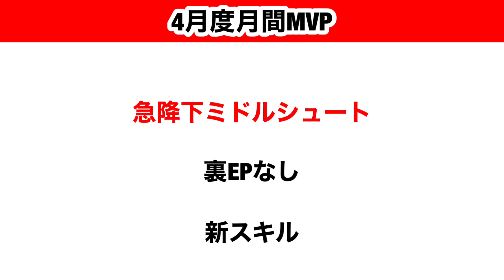【Jクラ】#935 え！？2022シーズンこんなに新スキルあったのか…！となると思います！確認用、振り返りにぜひご覧ください！jクラ jリーグクラブチャンピオンシップ #2022 シーズンまとめ